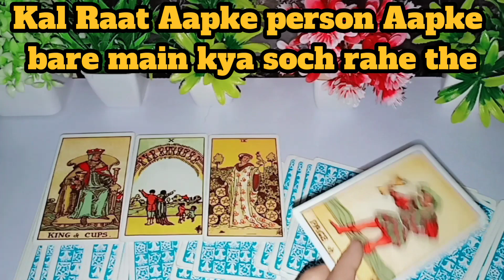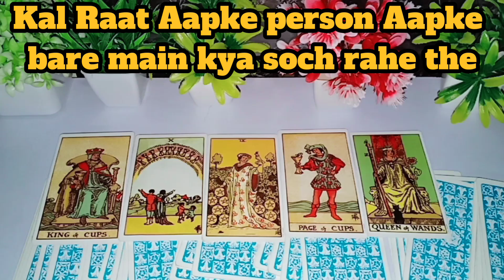current feelings | kal raat aapke person aapke bare main kya soch rahe the ❤️ tarot card reading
Hello everyone welcome to apna safar 786🌹
This video is about tarot card reading in hindi checking current feelings of your person for you today analyzing current feelings of your person in this relationships.

1:- it's a general and collective reading and also it's not gender specific.this is timeless/for all zodiac signs reading.
2:- this reading describe what you are manifesting in your life by your current energy and thoughts.
3:- watch these videos for entertainment and guidance purpose and don't take any major decisions of your life based on tatot reading.
4:- this channel and videos are not responsible for what you do in your life.
5:- I don't do personal reading so be aware of froud people.
6:- I never provide my number in comment & description section please be aware of scammers & frouds.

My past present and future topics I hope you will like:-✏️⬇️

wo apke lye kiya sochta h,
log kiya sochte hai, maire lye sochte hai Kya, bf Kiya sochta hai, gf Kiya aochti h, rishtedar Kiya sochte hai,
who think a lot about me, current feelings of your person, yes/no reading,
candel wex reading, angel guidance,
 angel answers, message of your person, god message, romantic feeling for you, who keep you safe, who love you, who like you,